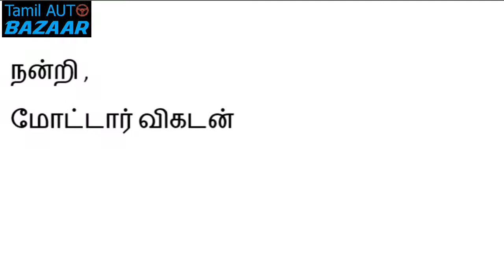SUPER BIKES | BMW BIKES PRICE LIST - JANUARY ' 2019 | TAMIL | B S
B M W BIKES REVIEW | Tamil